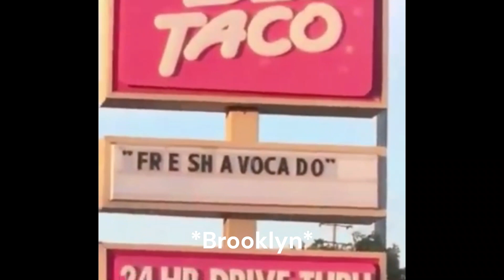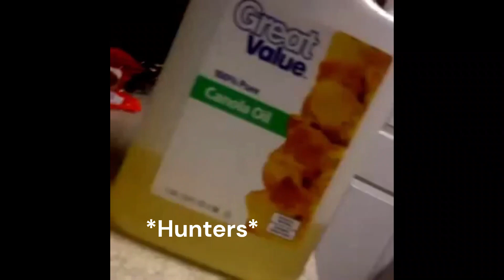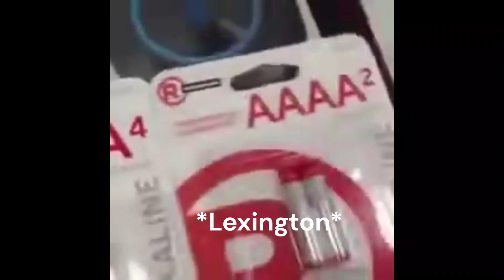Gargoyles as Vines || swearing warning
Yes, Gargoyles. Perfect show.